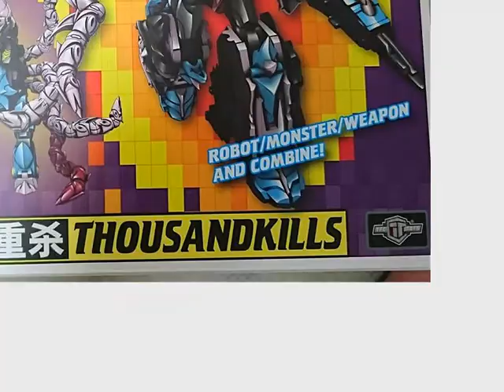Secret Life of TFC Poseidon parts... 6; Episode 74 - Butterfly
The Amazing Tentakill's brothers help out.

Follow this on Facebook with excitedfortfcposeidon. I've wanted a 3rd party combiner set for years and now I can finally afford one. It takes what I love of Beast Wars robots/ animal transformers and uses a lot of concepts well. So I decided to take pictures of it - twice a day (morning and night) with my wife adding some ideas here and there. This is the episodic result of it, narrated by me.